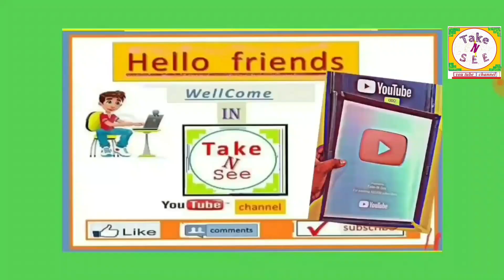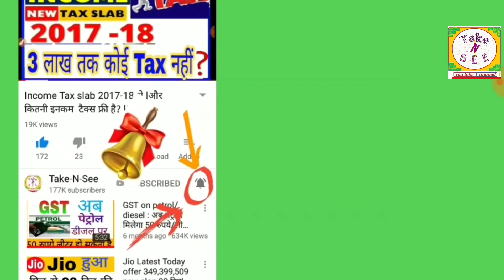आज एक और भारतीय लडकी ने की पाकिस्तानी क्रिकेटर से शादी married Pakistani hasan ali samia arzoo Dubai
आज एक और भारतीय लडकी ने की पाकिस्तानी क्रिकेटर से शादी married Pakistani hasan ali samia arzoo india
Pakistan cricketer hasan ali wedding with samia arzoo indian

Hasan ali wedding in dubai with samia arzoo
Samia arzok wedding in Dubai with hasan ali
Pak cricketer hasan ali married with indian samiya arzoo in dubai
Hasan ali married on 20 August 2019 in dubai with samia arjoo
Takensee
Take-N-See YouTube channel
Sania mirza
Noor jha